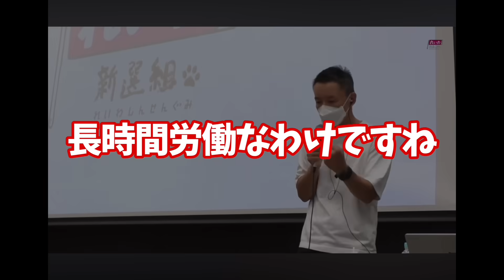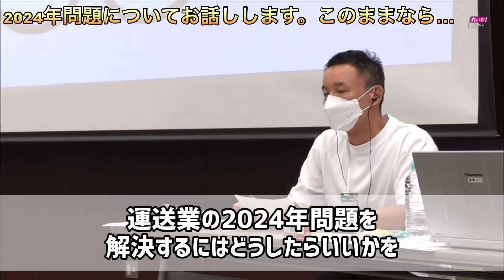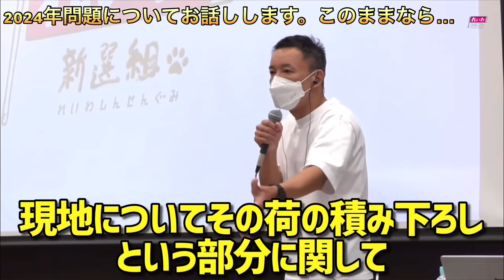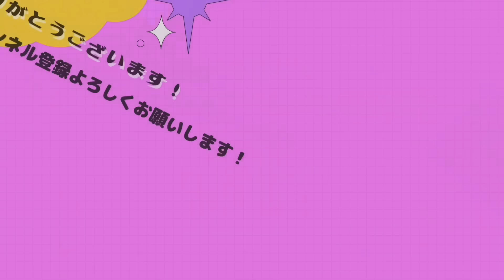【山本太郎】止まらない倒産で〇〇会社が日本から消えるぞ！2024年問題の多くがこの業種に深く関わっています。山本太郎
【人気動画】
誰も日本の税制がおかしい事に気づいていない。

誰も知らない衝撃の事実です。マイナンバーカード導入で自民党がやろうとしてること

消費税19%に増税されます。海外では消費税20%で

一律10万円再給付を意地でもしたくない日本政府

お金がない人はこの動画は見ない方がいいかもしれません。